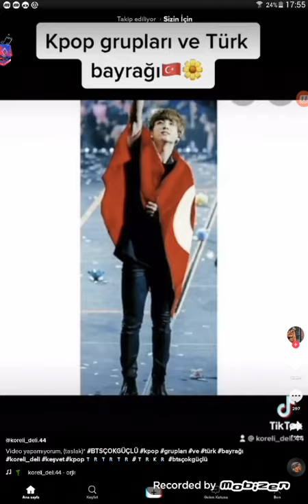Türkiye ve güney kore kardeşliği (❤)